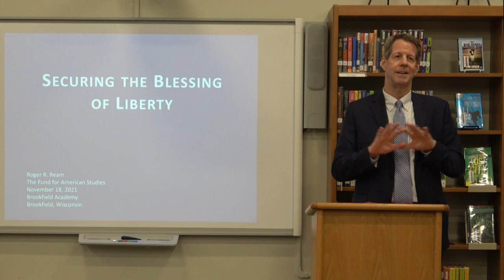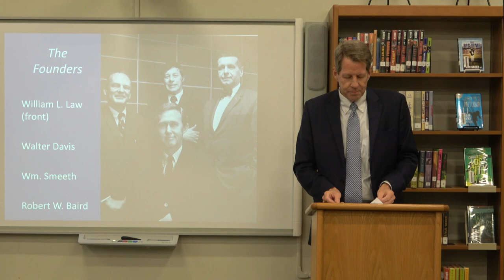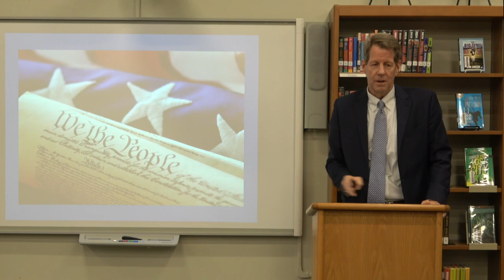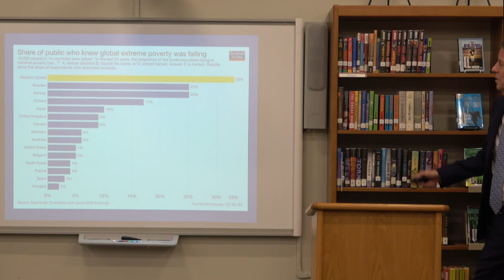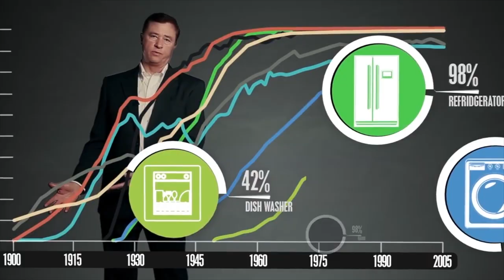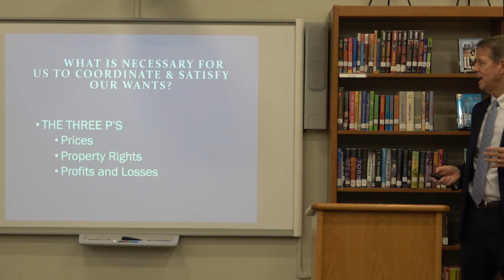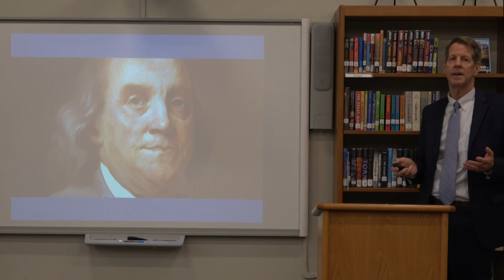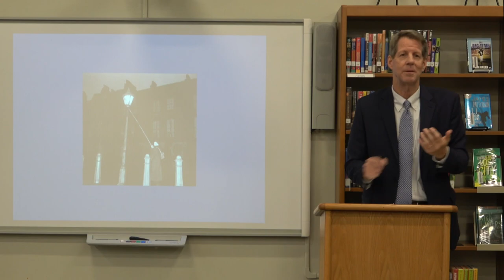The Blessings of Liberty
Brookfield Academy's Center for Mission & Academics
The American Character Educational Series

Presenter: Roger Ream, President of The Fund for American Studies, Washington, D.C., Recipient of the 2021 Bradley Prize